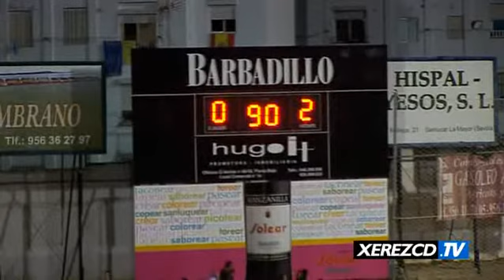10/11 - A04 - At Sanluqueño C.F. 0-2 Xerez C.D .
Amistoso Pretemporada 2010/2011